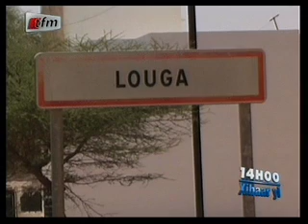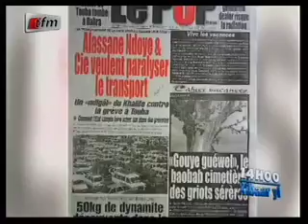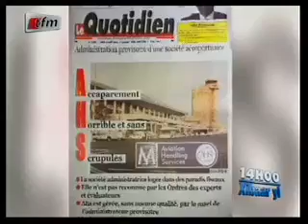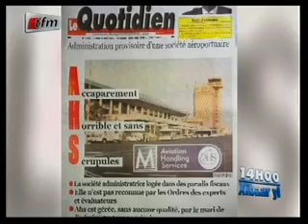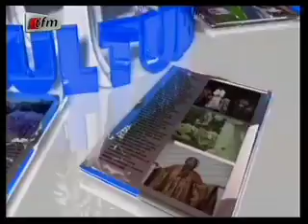Journal 14h - 12 Août 2013